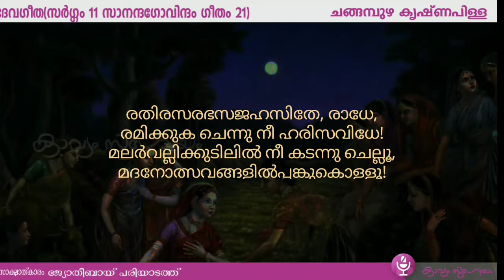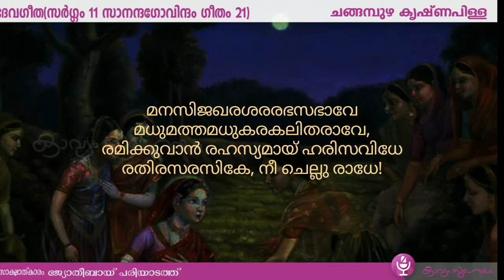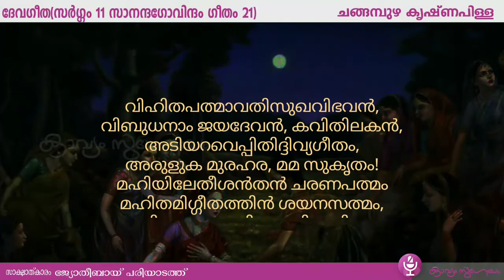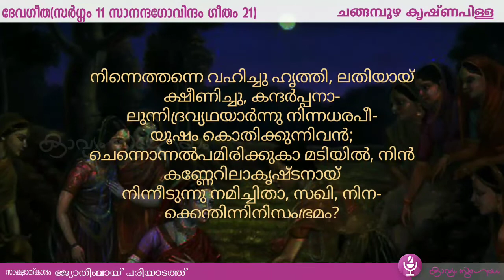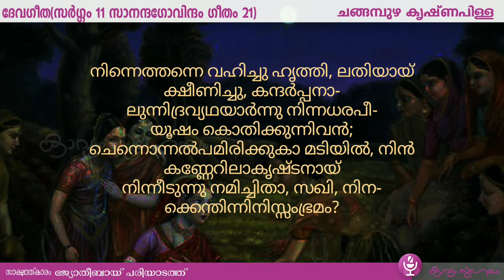ദേവഗീത സർഗ്ഗം11 ഗീതം 21 |Devageetha Sargam11 Geetham 21 |Changampuzha Krishna Pillai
ദേവഗീത സർഗ്ഗം11   ഗീതം 21    |Devageetha  Sargam11    Geetham 21  |Changampuzha Krishna Pillai|Changampuzha Krishna Pillai|Changampuzha Krishna Pillai